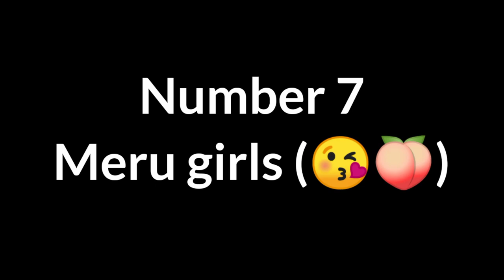Kenyan lifestyle most loved ladies in Kenya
with beautiful CURVY women who love sausages. Njoki Murira ndiye Mkikuyu mwenye haga . Karen nyamu and samidoh 😂